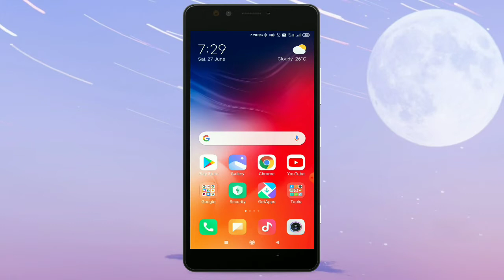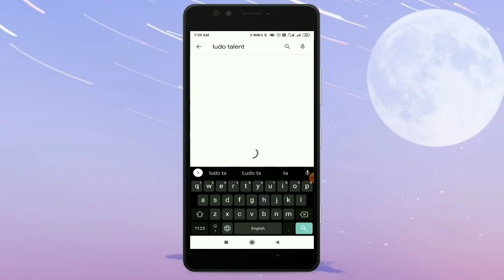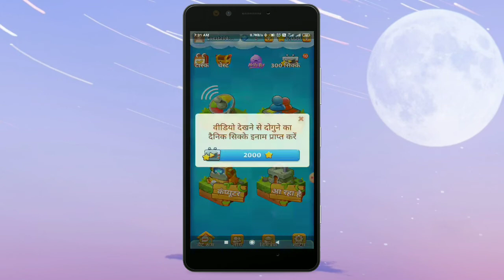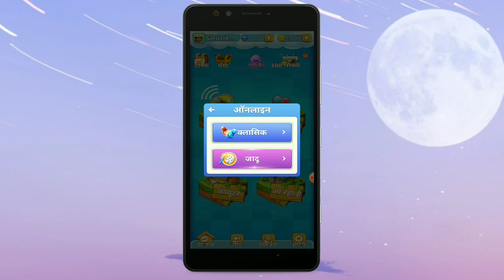Ludo talent app kaise use kre।।Ludo Talent kaise khele ।। How to use Ludo Talent।।RajanMonitor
Hi I'm Rajan, welcome to our YouTube channel Rajan monitor" doston aaj ke is video mein meine aapko batayen hai Ludo Talent application kaise use kar sakte hai/How to use Ludo Talent app/Ludo Talent kaise khele/Ludo Talent kaise Chalaye/friends ke saath Ludo Talent kaise khele/Ludo Talent game

About this video ⬇️⬇️
Namaskar doston, Aaj ke is video mein meine aapko batayen hai ki Ludo Talent game kaise aap Khel sakte hai/How to use Ludo Talent app/Ludo Talent game kaise Chalaye/Ludo Talent game/Ludo Talent app kaise use kre.

Some Related keywords ⬇️⬇️⬇️
1) Ludo Talent App kaise use kre
2) Ludo Talent app kis tarah se use karte hai
3) Ludo Talent game kaise Chalaye
4) Ludo Talent game
5) Ludo Talent kaise Chalaye hindi me
6) Ludo Talent kaise khele
7) Ludo Talent kis trika say khele
8) Ludo Talent application
9) how to use Ludo Talent app
10) how to use Ludo Talent game
11) how to use Ludo Talent application
12) Ludo Talent kaise khele 2020
13) Ludo talent game kaise Chalaye hindi me
14) Ludo Talent app Ludo talent app
15) Howq to use Ludo Talent game
16) how to get Ludo Talent
17) Ludo Talent game me friend request kaise bhaje
18) Ludo Talent friends request kaise send kre
19) Ludo Talent vs Ludo king
20) Ludo king vs Ludo Talent
21) Ludo Talent game me friend ke saath Ludo kaise khele
22) Ludo Talent application 2020
23) Ludo talent app me classic kiy hota hai
24) Ludo Talent game me magiic kaise Chalaye
25) Ludo Talent game me magiic Ludo kaise khele
26) Ludo Talent game classic
27) Ludo Talent magic game
28) Ludo Talent app classic
29) best Ludo game application
30) sabse jyada aacha Ludo game

Cover Tags ⬇️⬇️
1) Ludo Talent kaise use karte hai
2) Ludo Talent game kaise Chalaye
3) Ludo Talent kaise use kre
4) Ludo Talent application
5) Ludo Talent app
6) Ludo Talent game friends ke saath kaise khele
7) Ludo Talent game me magiic kaise Chalaye
8) Ludo Talent classic kaise Chalaye
9) Ludo Talent game me coin kaise redeem kre
10) Ludo Talent vs Ludo king
"जय हिन्द जय भारत !